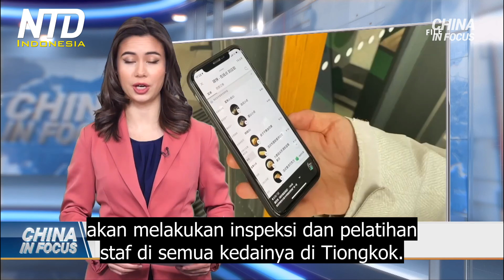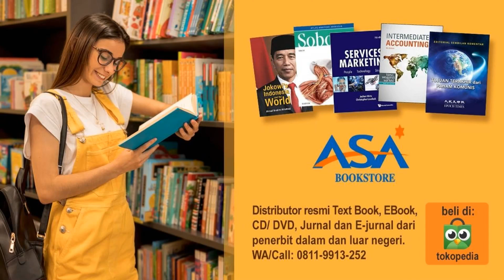Starbucks Meminta Maaf karena Menjual Produk Kadaluarsa di Kedai Tiongkok-nya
Starbucks mengesampingkan latte dan espressonya, dan malah menawarkan permintaan maaf. Pada hari Senin lalu, rantai kedai kopi itu mengumumkan akan melakukan inspeksi dan pelatihan staf di semua kedainya di Tiongkok. Itu, setelah sebuah surat kabar yang didukung pemerintah Tiongkok mengatakan dua dari kedainya menggunakan bahan-bahan yang kadaluwarsa.

Surat kabar, 'Beijing News' menjelaskan bahwa pihaknya melakukan penyelidikan rahasia, dengan fokus pada lokasi Starbucks di kota Wuxi, Tiongkok Timur. Dilaporkan bahwa salah satu toko menggunakan cairan matcha kadaluwarsa untuk membuat latte, sementara yang lain menjual kue, yang seharusnya dibuang.

Menanggapi protes tersebut, Administrasi Pengawasan Pasar kota Wuxi melakukan pemeriksaan di semua 82 kedai Starbucks di daerah itu, setelah insiden tersebut. Satu hari kemudian, regulator dari kota tetangga (Suzhou) mencatat bahwa masalah keamanan pangan ditemukan, di lebih dari selusin dari mereka.

Tiongkok adalah pasar terbesar Starbucks di luar Amerika Serikat. Situs resminya mengatakan saat ini ada lebih dari 5.400 toko di lebih dari 200 kota di seluruh Tiongkok.